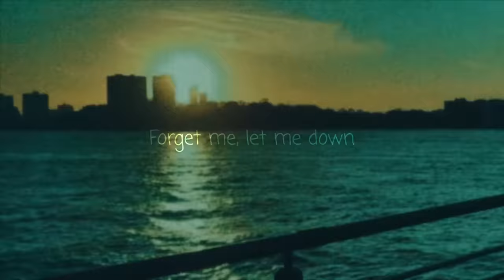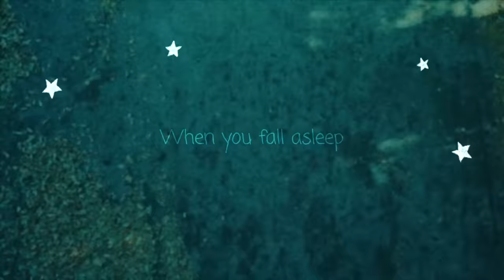Daniel Leggs - crutches (Music Video)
Illustration by Natalie Minguez
Editing & Animation by Justin Donaldson
Shot by Garrett Nash

Written by Daniel Legare & Garrett Nash
Produced by Daniel Legare
Additional Production by Garrett Nash & Daniel Weber
Additional Instrumentation by Ilan Rubin
Mixed & Mastered by Pedro Calloni

"crutches" Lyrics:

[Verse 1]
hello my friend
it’s getting harder to pretend
that the seasons always change, but never end

i was only ten
when i learned that love depends
on the time it takes for broken hearts to mend

[Pre-Chorus]
forget me, let me down
either way i’ll always be around

[Chorus]
when i’m old & holding crutches on one knee
i’ll care for you
will you care for me?

when your tired eyes are turning 83
i’ll be there for you
will you be there for me?

[Verse1]
i hate to ask
i tried to put you in the past
harmless fun & cutting class, it never lasts

well, i want more
than coming over when you’re bored
you’re the only one i can’t ignore, forever yours

when you’re tired eyes are turning 83